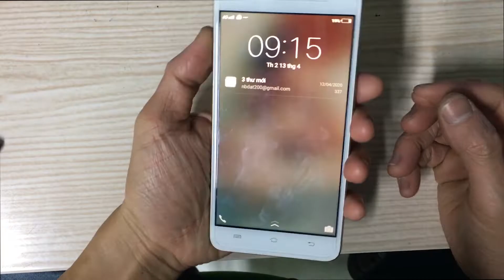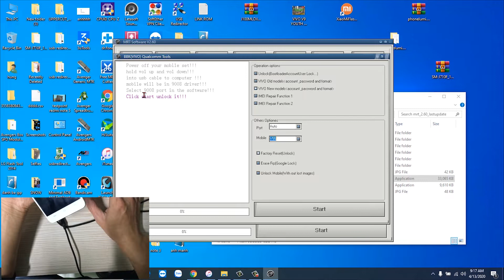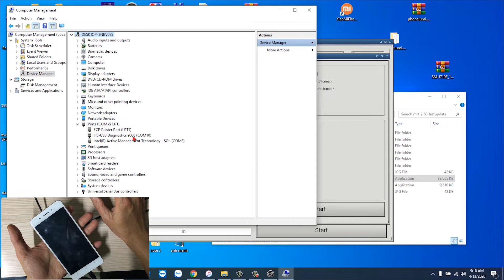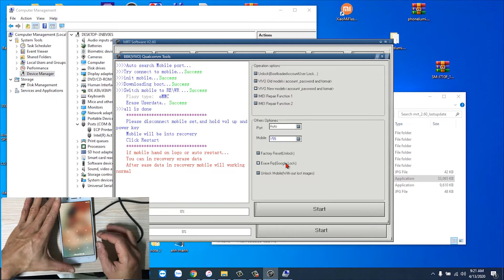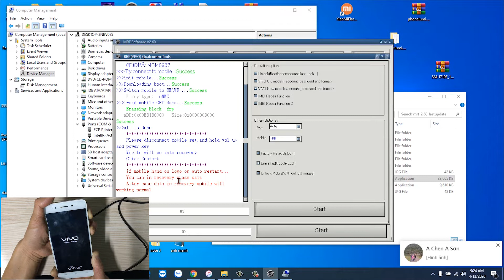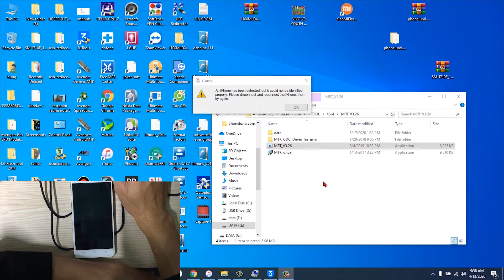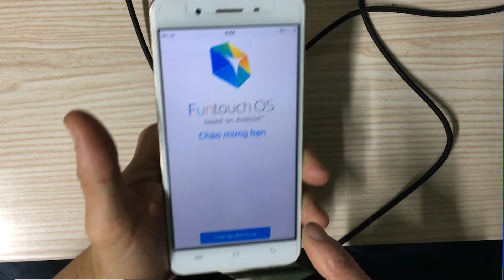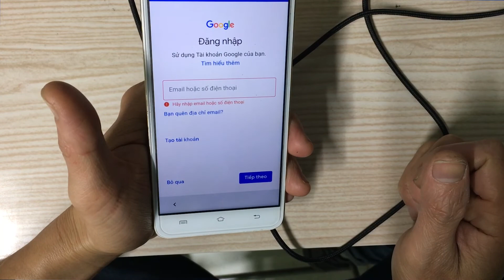Phá mật khẩu hình vẽ và tài khoản Google điện thoại Vivo Y55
Video này sẽ giúp các bạn phá mật khẩu hình vẽ của điện thoại vivo Y55 bằng chiếc Dongle Mrt.
Thiết bị này các bạn phải mua trên mạng khoảng 1 triệu 500K nhé. Ban đầu mình dùng phiên bản phần mềm mrt 2.6 thì đã thất bại, nhưng mình đoán là trong quá trình này mình đã phá được tài khoản google của nó nhưng mật khẩu màn hình thì thất bại. Sau đó mình dùng phiền bản mrt 3.26 thì đã phá được mật khẩu màn hình.

😍Người có tâm - Ắt có quả🍊